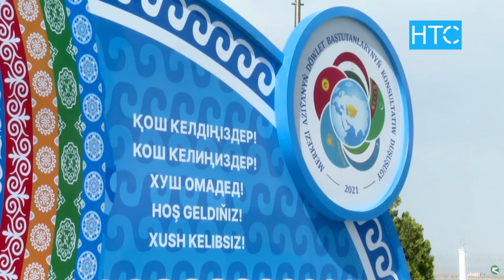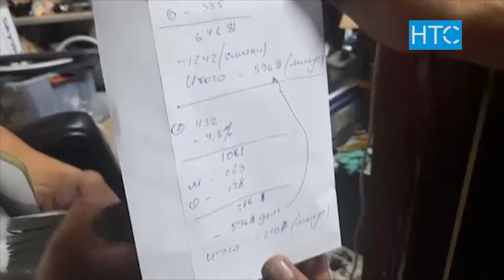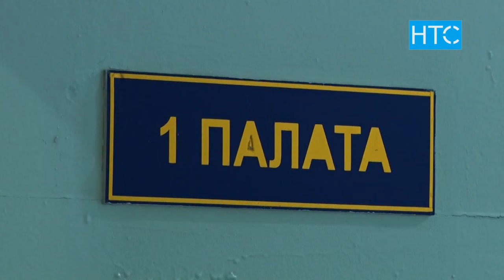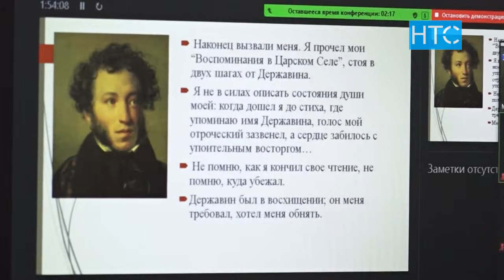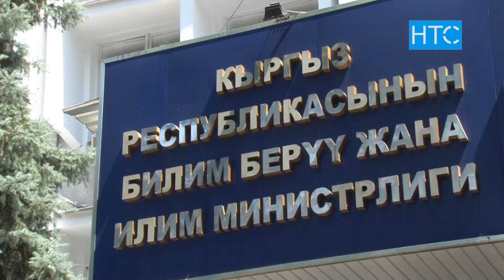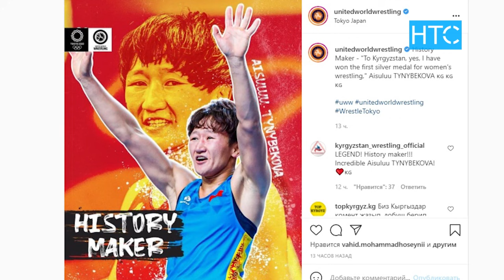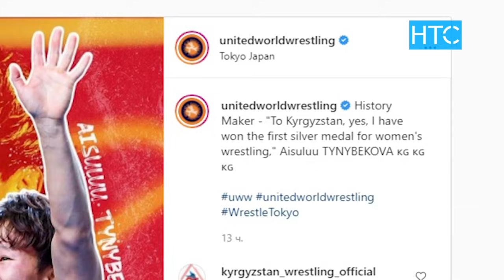Новости / 05.08.21 / Вечерний выпуск - 20.30 / НТС /